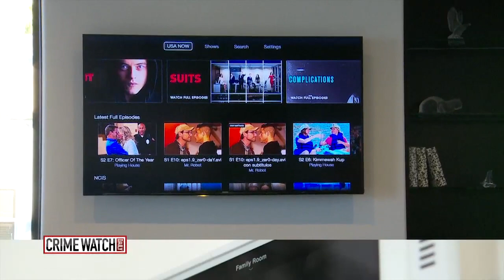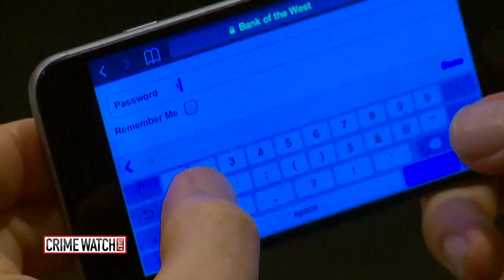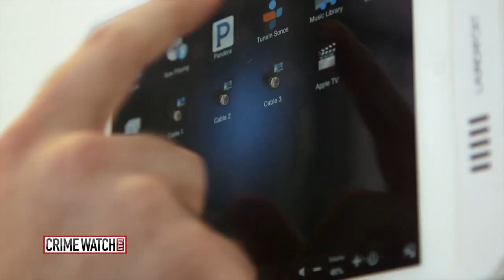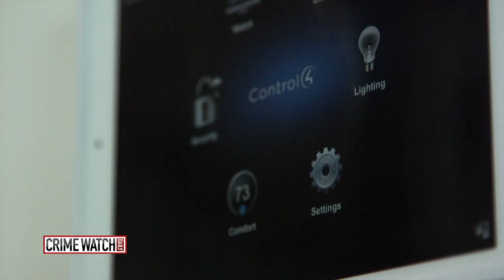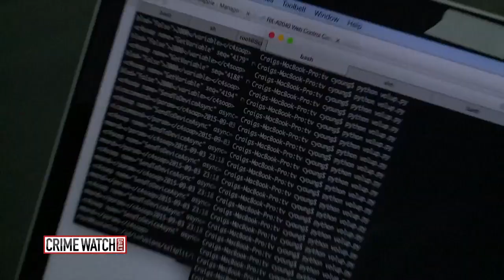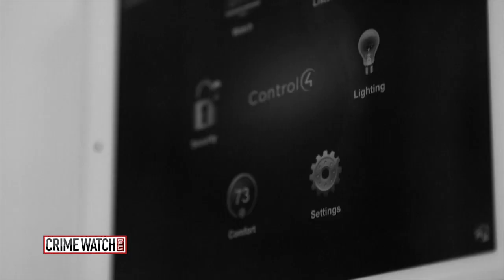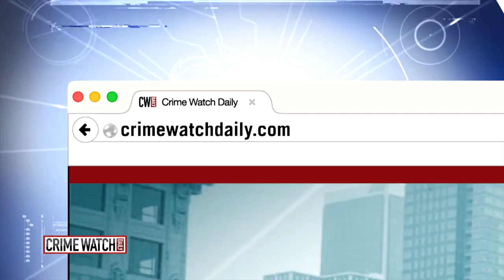Crime Watch Daily: Can These Cyber Security Experts Hack Into a 'Smart House?'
Crime Watch Daily works with the cyber security experts at TripWire to find out - how safe are "smart houses?"